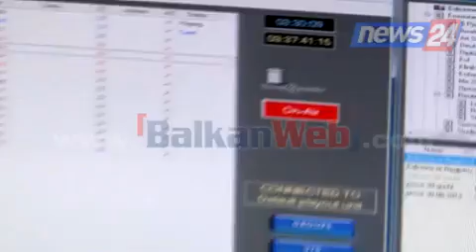Kush ishte Artan Santo! Jeta dhe karriera